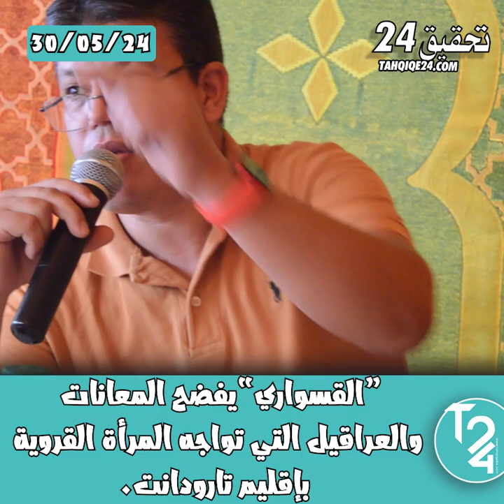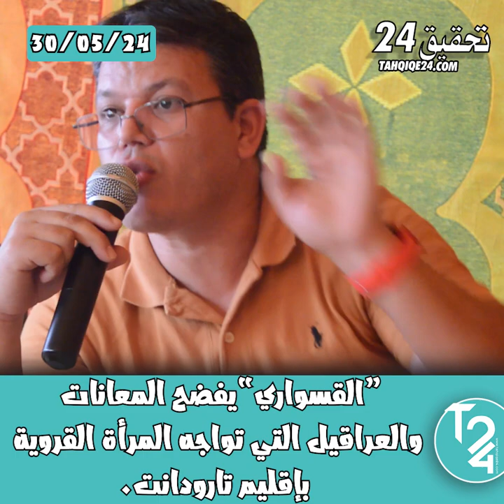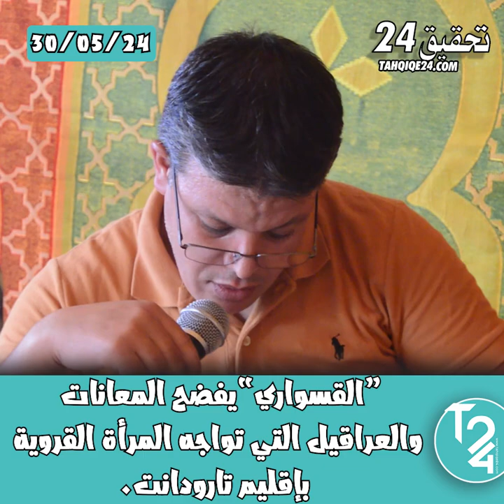"القسواري" يفضح المعانات والعراقيل التي تواجه المرأة القروية بإقليم تارودانت.